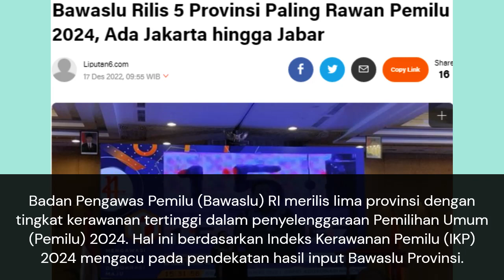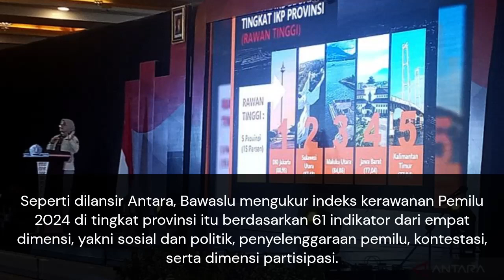KOK BISA! Alasan Kota Jakarta Paling Rawan Pelanggaan Pemilu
Sumber informasi seputar dunia politik dari berbagai sumber Media Nasional. Menyampaikan berita politik terkini yang update setiap hari dan menjadi konten info politik harian Anda. Dikemas dengan sangat informatif untuk membuka wawasan dan pengetahuan berita terkini di dunia politik baik Politik Lokal maupun Politik Nasional. Sebagai Media Online, Info Politik berkomitmen kuat untuk menyebarkan informasi dan berita teraktual, terlengkap dan akurat, khusus di dunia Politik Indonesia. Konten-konten dibuat berdasarkan sumber Berita Hari Ini dari media nasional yaitu Liputan 6, TvOne, Sindo News, Antara, Detikcom, CNN Indonesia, Tribun Timur, Kompas. Portal media yang menyajikan beberapa berita terupdate dari dunia politik Indonesia dan para politisi Indonesia. Kami ada semata karena kepekaan. Ketika sebuah peristiwa, sebuah perkara, layak untuk disampaikan, menarik, dan sebisa mungkin membuka wawasan.
Update Perubahan Channel
Informasi Politik Indonesia 2024